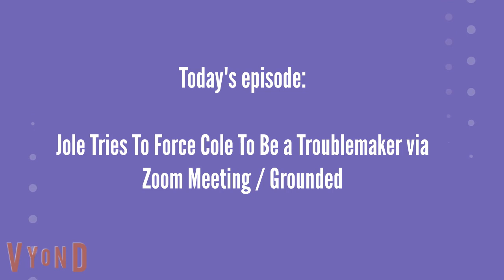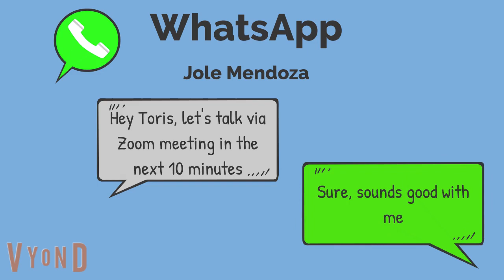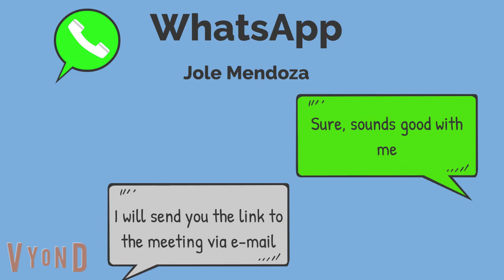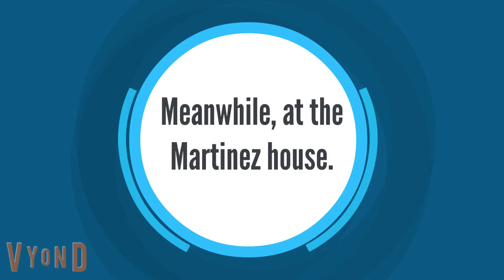Jole Tries to Force Cole To Be a Troublemaker via Zoom Meeting / Grounded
Yet another new grounded series debut.

After Tole and his family move out of their house and Jole's family moves in to the same house, Jole is angry that Cole has not been a troublemaker since November as he has improved his behavior.   One day, he invites Cole to a Zoom meeting, and he tries to convince him several times to go back to being a troublemaker.  However, will his attempt be successful or end up failing?